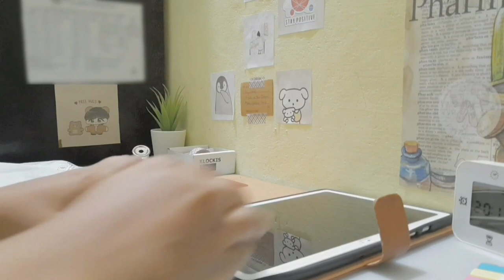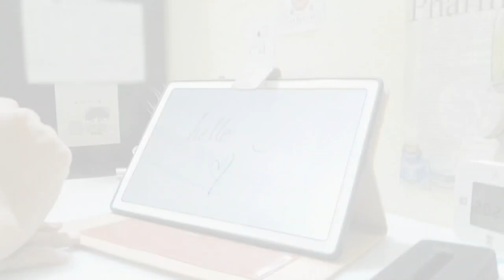[ mini Unboxing] || Samsung Galaxy tab A7 + accessories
Hi everyone! So this is my first unboxing video, I hope you like it despite the awkward camera angles or lighting. ♡

Unboxing
▪︎Samsung Galaxy tab A7.
Sufficient wide screen for me.
32GB + 3GB ram internal storage.
▪︎Tab case
▪︎Tukzer stylus pen

I wish you all safety and good luck 🍀

Editing apps: vita ,vllo
🎬 : 📱 Samsung A50s

🎈song : bored (prod. by lukrembo)
🎈 song :
music  is  by demongummies 🎶